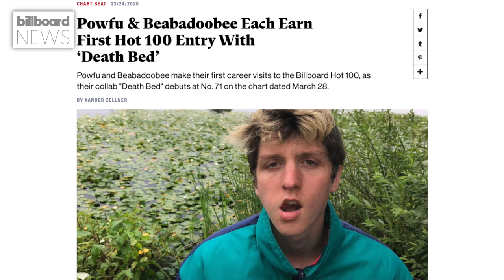Powfu Talks the Success of 'Death Bed', Covering Taylor Swift, New EP & More | Billboard News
Powfu talks about the success of his song 'Death Bed (Coffee In Your Head)' which went viral on TikTok, his new EP 'Surrounded by Hounds and Serpents', covering Taylor Swift, his love of Beyblades and more! to buy merch and his new album!